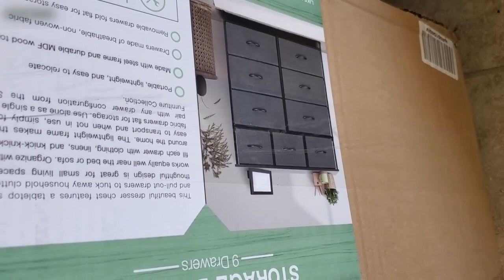HOY LLEGO EL JARDINERO Y ME DEJO MUY BONITO EL JARDIN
Hoy llego el jardinero a podarme las rosas y los arboles y a cortar el pasto,mi hija se comio 3 conos con nieve por eso anda muy acelerada/cocine caldo de pollo sabroso .